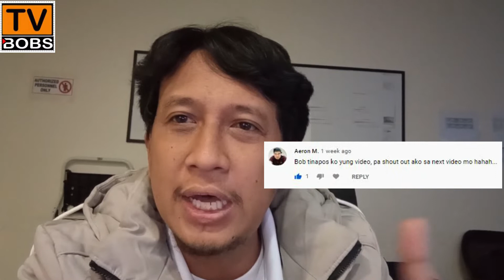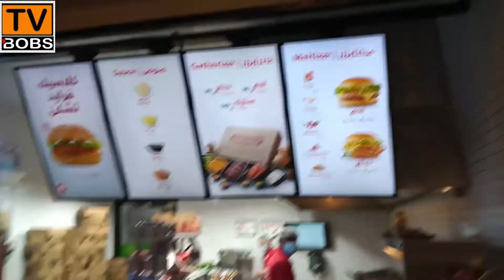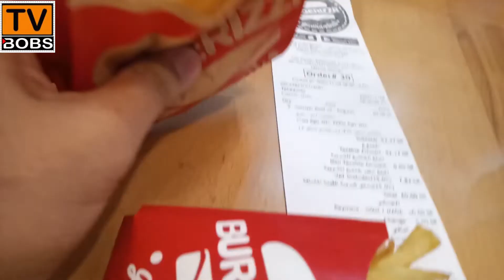Buhay Saudi | Burgerizzr Burger food Trip Dammam KSA 2020